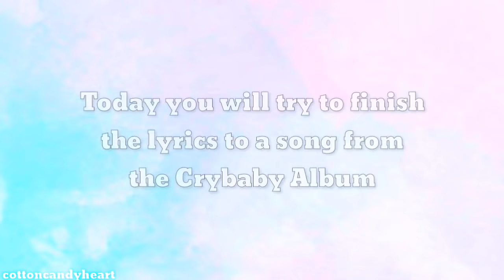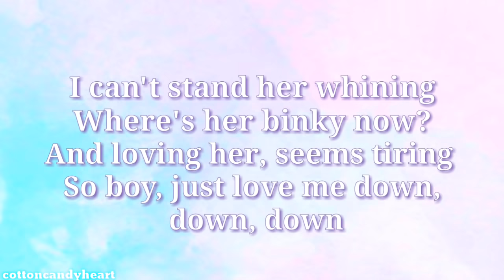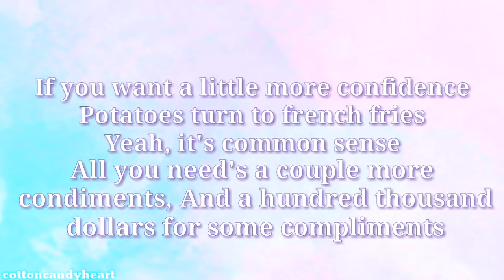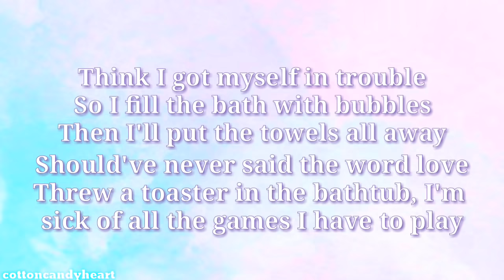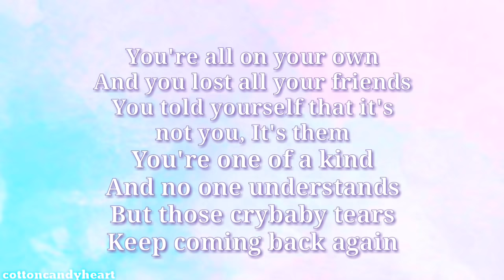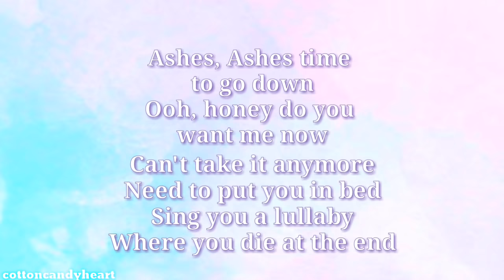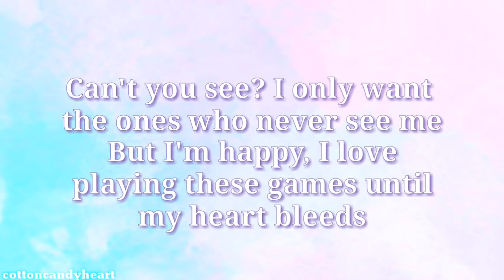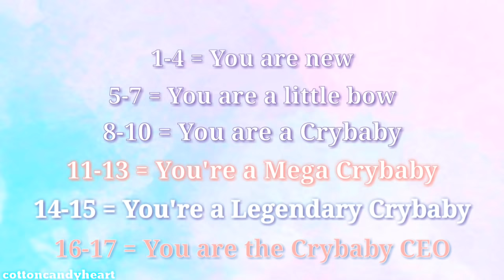Try to finish the Melanie Martinez lyrics (CRYBABY VERSION)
✨ Hey everyone ✨

💕 Melanie Martinez Social Media 💕